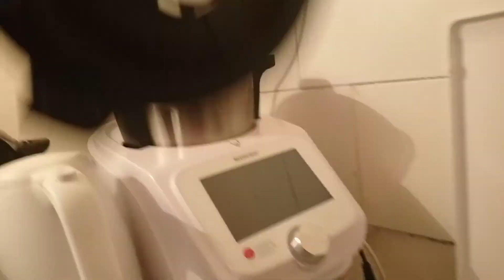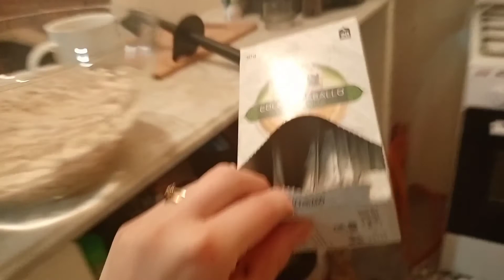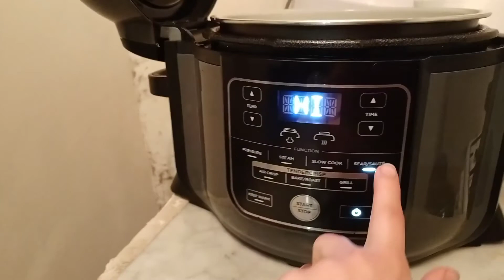VlOG ¿QUÉ HAGO EN UNA MAÑANA DE MI DÍA? ¿ME PASO LA MAÑANA LIMPIANDO? TENGO UN NUEVO ROBOT DE COCINA